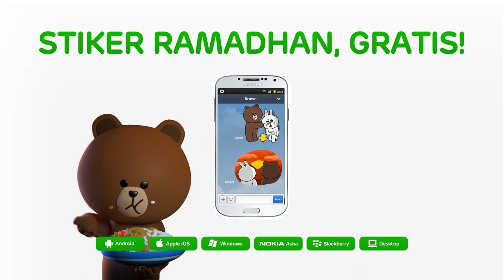LINE TVC - Ramadan Animation (Indonesia)